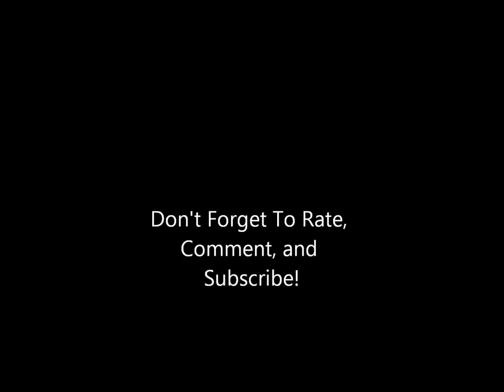Knoebels Frati Fairground Organ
UPDATE: tune title is now known: "Thank You Father"
One of the largest, oldest, and most elegant mechanical organs in existence today. Built in 1887, this organ is equipped with over 300 pipes, a snare drum, a bass drum with a splash cymbal and two bell ringers, a crash cymbal, and uniphone bells.